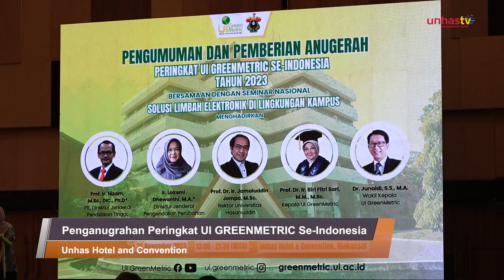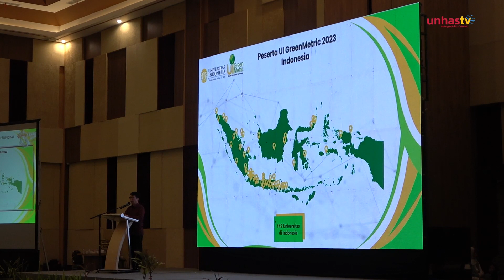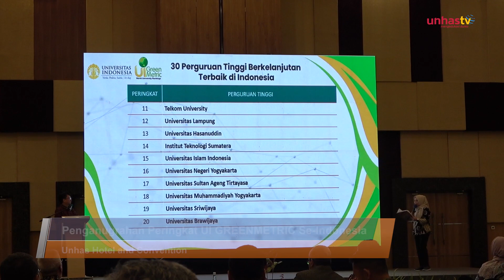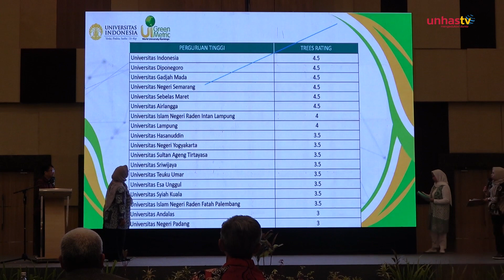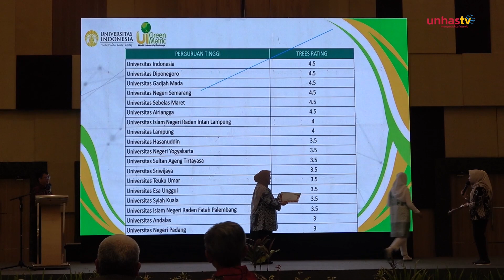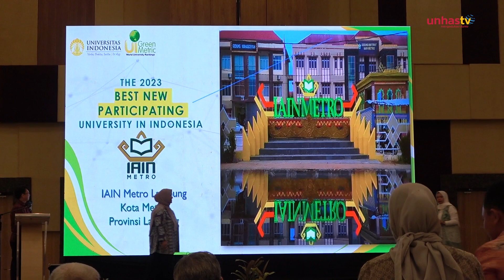UNHAS Raih Anugrah "The Most Sustainability University In The Eastern Part Of Indonesia"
UI GREENMETRIC WORLD UNIVERSITY RANKINGS merupakan sebuah Pemeringkatan Universitas Dunia dengan tujuan untuk mengetahui usaha kampus yang dimaksudkan untuk Membuat Survey Online untuk melihat Program dan Kebijakan berkelanjutan pada Universitas di seluruh Dunia.